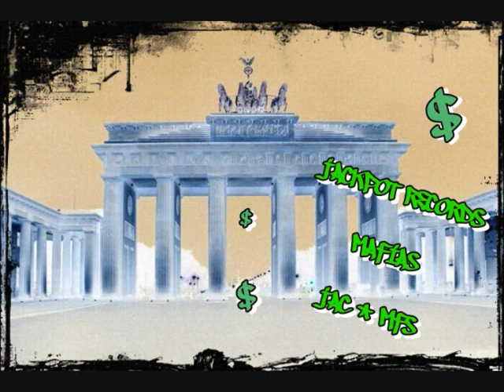Jackpot - King Sorb